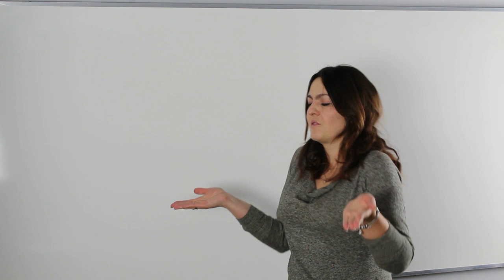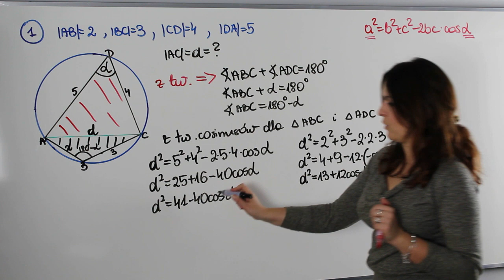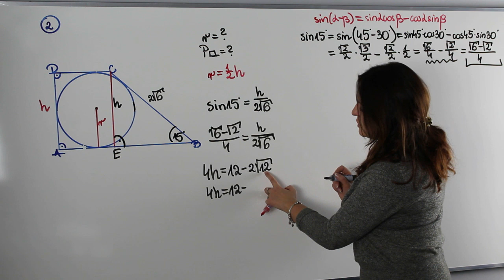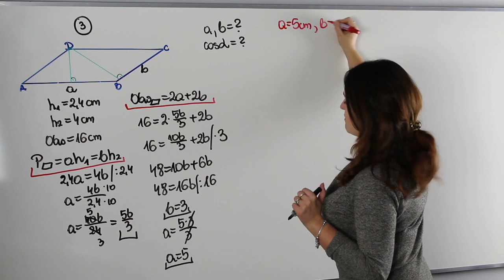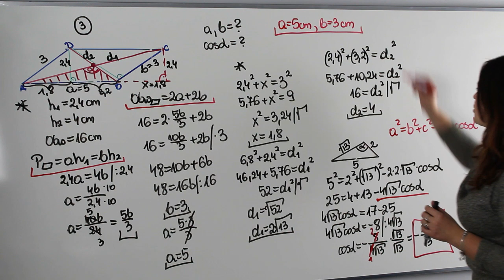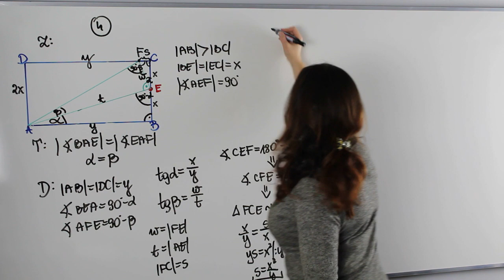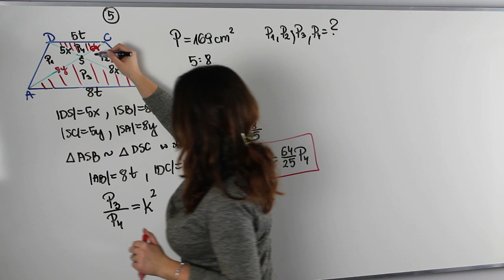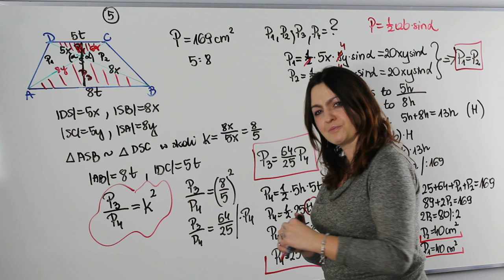Geometria czworokąta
Geometria - to nie brzmi dobrze. Wiele osób ma problem z tym działałem, ale nie martwcie się. Dziś lekcja poświęcona czworokątom na poziomie rozszerzonym, na której postaram się ułatwić Wam naukę tego działu matematyki.

Z lekcji dowiesz się:

✅ jak stosować twierdzenia o okręgu wpisanym i opisanym na czworokącie
✅ jak stosować twierdzenie cosinusów w geometrii
✅ jak wykorzystywać podobieństwo trójkątów do obliczania pól figur
✅ jak dowodzić twierdzenia z geometrii